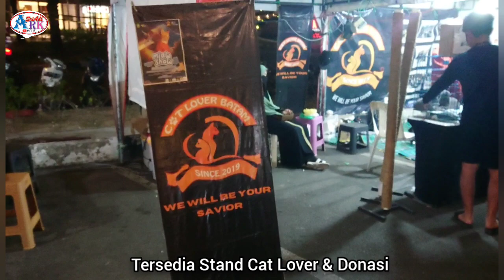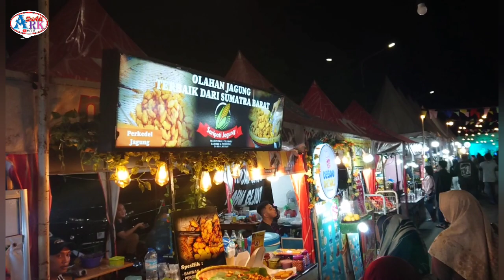Night Market Festival Batam di Parkiran Harbour Bay depan Marriot Hotel Batam